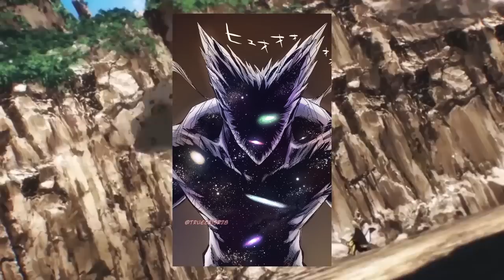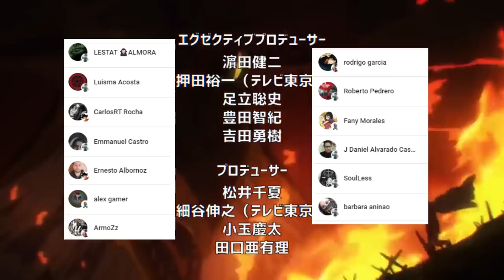GAROU COSMICO Podrá DAÑAR a SAITAMA ??? 🌌😈 La PRIMERA AMENAZA Nivel DIOS !!! One Punch Man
HOLA AMIGOS LES TRAEMOS UN NUEVO VÍDEO ESTA VEZ HABLANDO SOBRE LAS PRINCIPALES TEORIAS RESPECTO A LA NUEVA FORMA DE GAROU USANDO EL PODER DE DIOS, DEJENME SU OPINIÓN EN LOS COMENTARIOS.